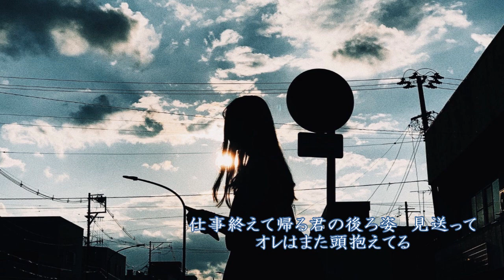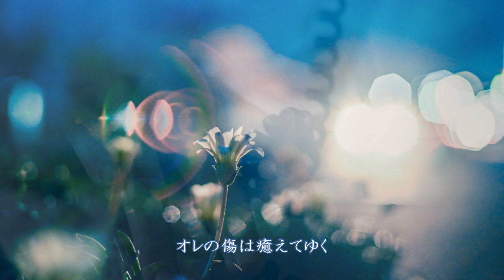デスク越しの恋 《歌詞》 浜田省吾 ”My First Love”（2005年）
浜田省吾／5.デスク越しの恋
作詞・作曲：浜田省吾／編曲：星勝
16th.『My First Love』（2005年7月6日発売）